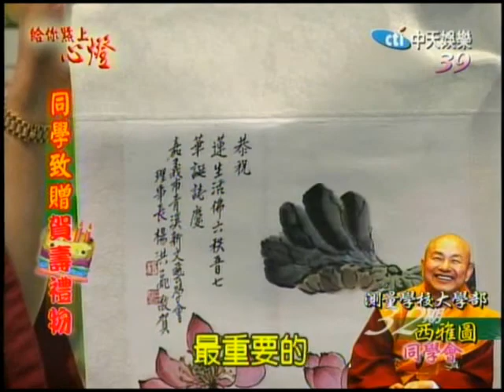2011.6月份蓮生法王西雅圖同學會之系列報導-8